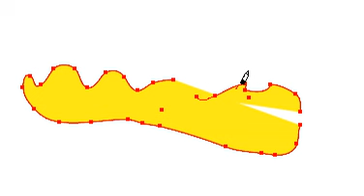I CONVERTED TO ISLAM BECAUSE OF THIS VIDEO 1